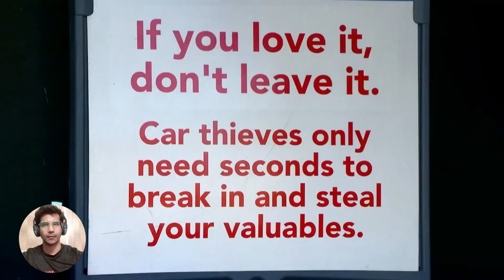Smash-and-Grab Bandits in San Francisco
The News Network Welcomed you on, Smash-and-Grab Bandits in San Francisco

Brazen bandits in San Francisco keep breaking into car windows, stealing anything left inside the vehicle. The smash-and-grab problem is especially bad near Ghirardelli Square where tourists flock for chocolate treats and photos. To test how bad the smash-and-grab problem is, Inside Edition purposely left a suitcase, a Bluetooth speaker, a purse and a guitar with GPS trackers inside a bait car. An hour later, two men showed up and stole the purse and speaker. The mayor of San Francisco declined an interview but tells Inside Edition in a statement that they are implementing new tools to combat car break-ins, including utilizing their own bait cars and installing hundreds of new cameras at smash-and-grab hot spots.

Will These Smash-and-Grab Thieves Steal Items From Bait Car?

investigation,crime,california,smash and grab,thieves,bait car,stolen,car robbery,gps,michael kors purse,san francisco,ghirardelli square,car theft,bluetooth speaker,lisa guerrero,news,

news,latest news,breaking news,world news,top news,u.s. news,news live,news today,today news,